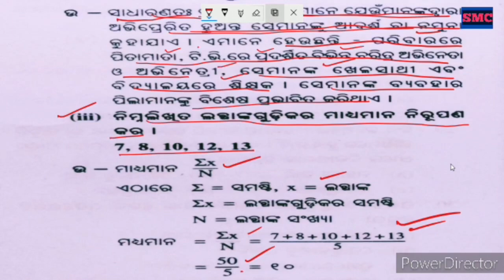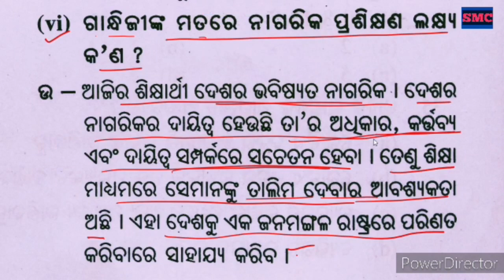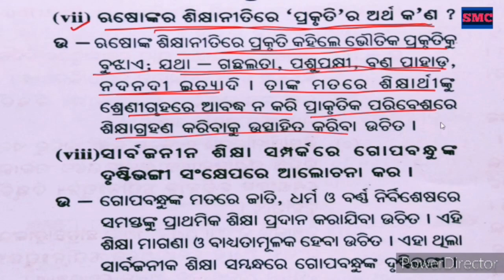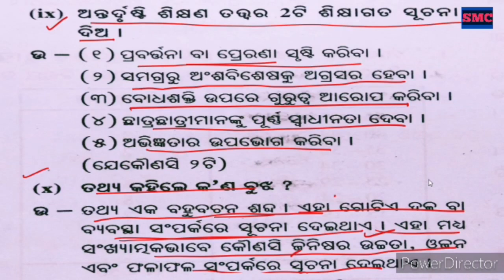Edu-51 / +2 2ndyear Education / Short Q n A / 2 Marks / CHSE Odisha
Hello Students , This video is about some 2 marks Q n A of Plustwo 2ndyear Education as per reduced syllabus 2020-21 for the Chse Exam 2021 , Chse Odisha .